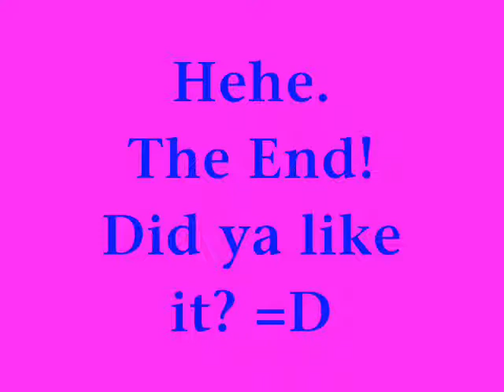Naruto Funny Moment [MapleStory Version]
lulz, really funny video